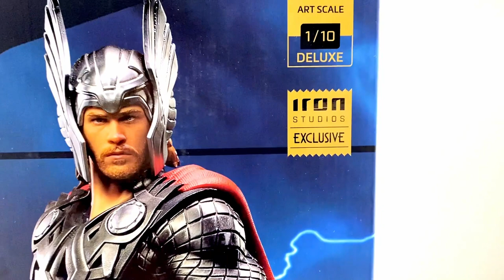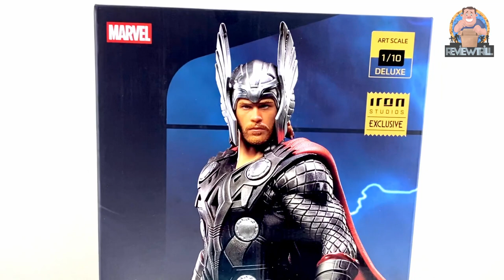THOR - IRON STUDIOS EXCLUSIVO - CCXP WORLD 2020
Fala Pessoal! Segue o Review da peça THOR-ART SCALE 1/10 DELUXE que é uma peça EXCLUSIVA Comic con Worlds CCXP 2020, mais uma peça para comemorar os 10 anos do MCU!

Espero que curtam o review!

Grande Abraço
Valeu